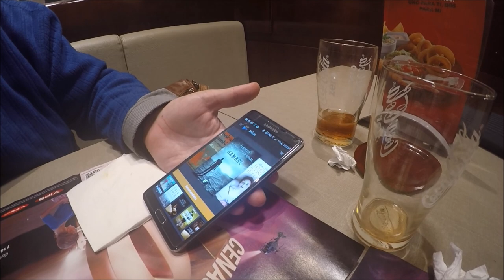Charla con Rupert sobre libros